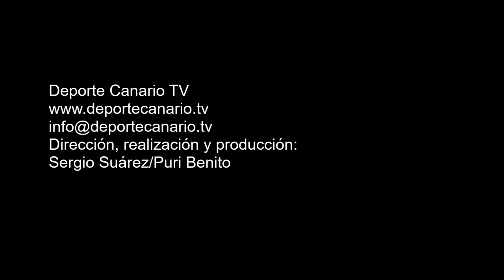Agitado movimiento táctico en la defensa del CD El Cotillo 23 4 2016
Agitado movimiento táctico en la defensa del CD El Cotillo. Partido de fútbol UD San Fernando-CD El Cotillo. Tercera División Canaria. Temporada 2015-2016. Jornada 35. 23/4/2015. Campo de Fútbol Municipal de Maspalomas. San Bartolomé de Tirajana. Resultado final: 0-2.